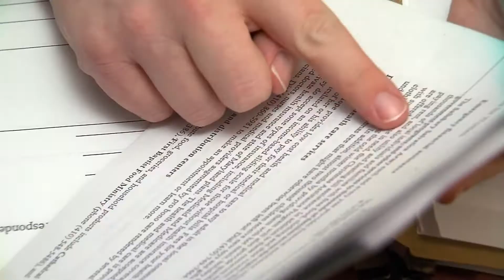Peninsula Home Care - May 12, 2015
There are about 2.7 million nurses in the U.S. who take care of us when we are hurt or ill. Robyn Coughenour, Director of Clinical Operations at Peninsula Home Care, says the specialty of home care nursing is that they provide care in someone's home.

Nancy Bagwell, Maryland Branch Director at Peninsula Home Care, says the home care nurses have to reach outside the walls and think about the whole person. Home care nurses have to work with the hospitals, physicians, surgeons, pharmacy, and sometimes spiritual leaders.

In honor of nurses week, several field nurses were nominated by their peers and then each branch of Peninsula Home Care elected a nurse of the year. The nurses were judged by how they represented their profession, what they do in the community, and how they continue to evolve in their profession.

Nurses of the Year:

PHC Ocean Pines - Stephanie Carey, 14 years experience

PHC Salisbury - Christine Yingling, 18 years experience

PHC Seaford - Gena Hammond, 18 years experience